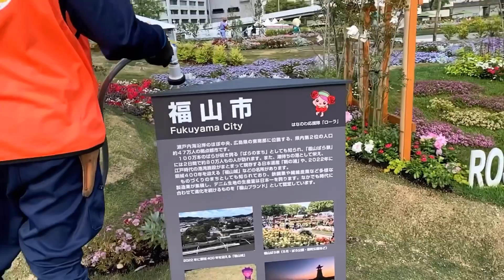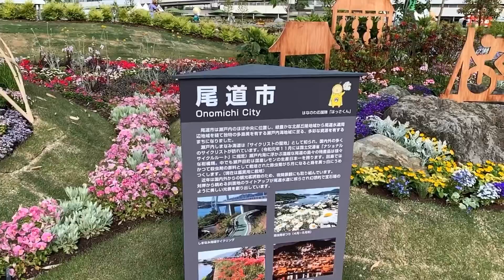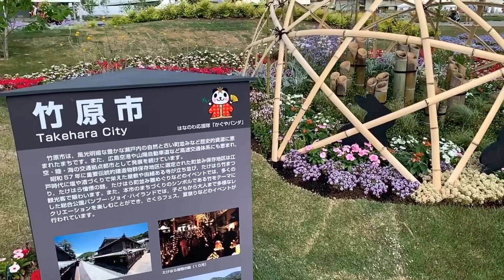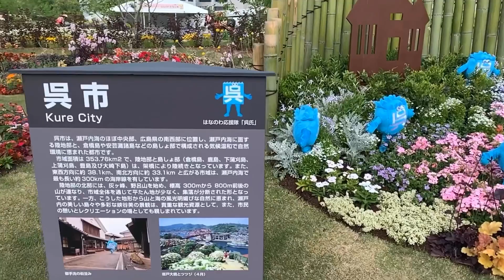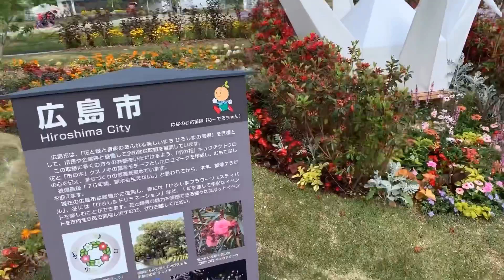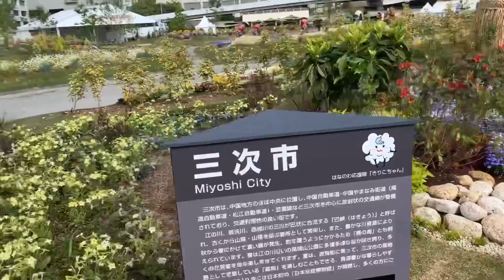ひろしま はなのわ2020❣️ひろしまお祭りガーデン❣️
広島県と県内２３市町のお祭りなどをテーマとした花壇です。酒だるやバラ・竹・ちょうちんなど各地域のお祭りで使用されるものを用いて、祭りの雰囲気を体感できます。